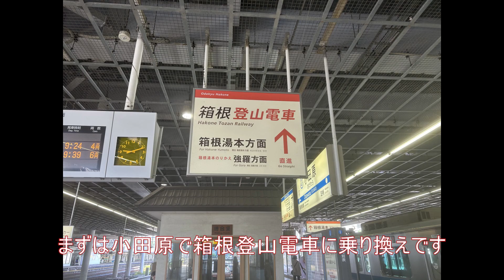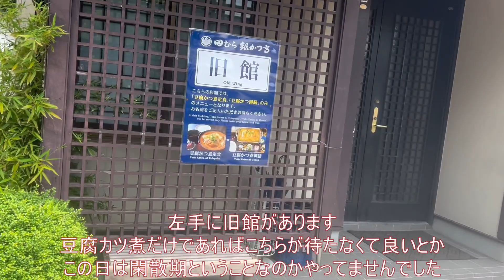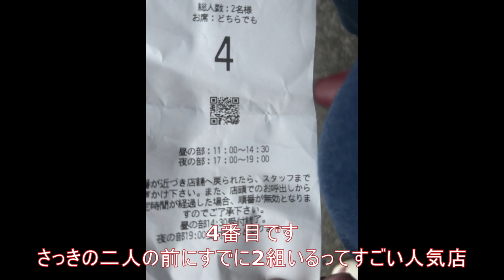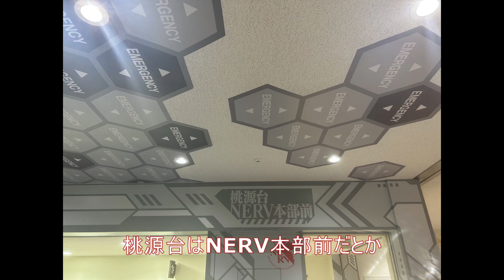【箱根】 箱根旅行 1日目（2023/6）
箱根・熱海旅行に行ってきました。
その1日目です。残念ながらあまり天気は良くなかったです。
圧倒的に日本人よりも海外の方が多くびっくりしました。